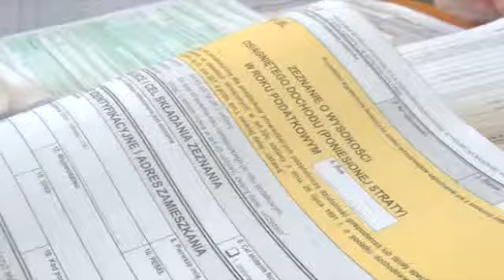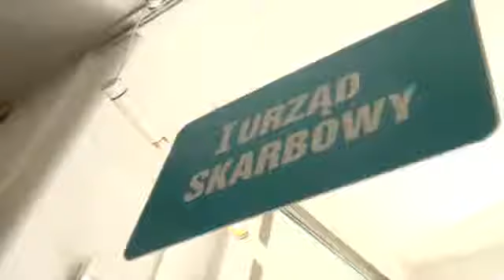Gliwickie organizacje liczą na 1% podatku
Jak wspomóc uprawnione gliwickie OPP, by otrzymały 1% naszego podatku za 2014 rok? Wystarczy wykonać kilka prostych kroków.